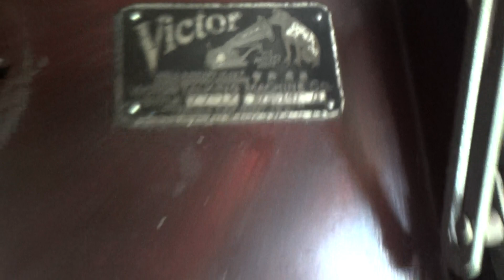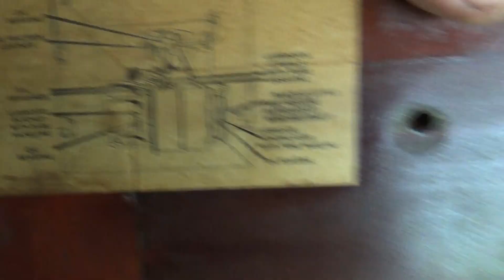1915 VV-IX motor spinning again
This is the motor from the 1915 VV-IX, the springs are back in the barrels with no surprises.  This machine will be on loan to a friend of mine who scours flea markets for me down south buying up machines and records.  He bought this one after I explained to him that I wanted original finish machines in untouched condition.  This one had someone playing with the reproducer and the motor, and the cabinet.  Someone rubbed shellac into the finish.  It will always look refinished, but it will play well once I am done with it.